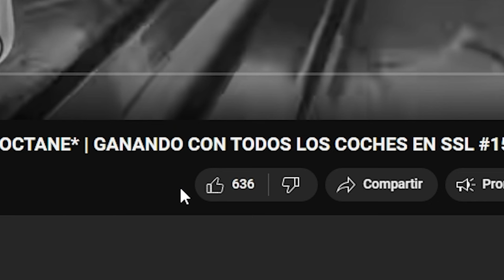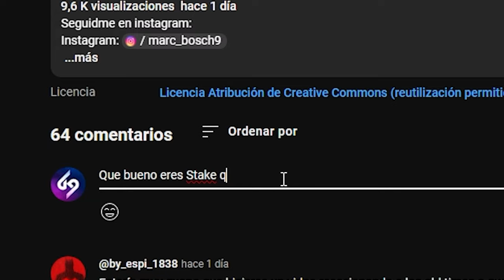¿COMO ME HA DADO EL RESET?🤯*NOS TOXIQUEAN POR NO DEJARLES GANAR* TORNEO SSL CON NENE Y RXII #2